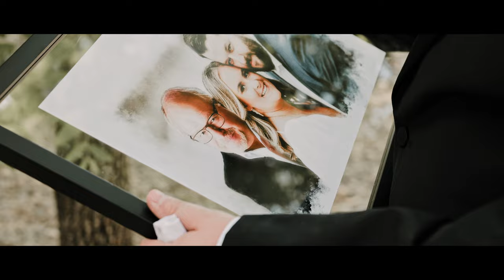Wedding at Loveland Estates | Emotional Groom | Alex + Chloe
In need of a photography or videographer? We do BOTH!  🤙📸🎥

Click here to start the booking process!

Brooke + Jacob